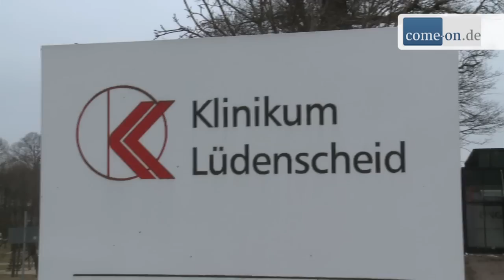Küchenbrand in der Liebigstraße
Zwei leicht- und eine schwerverletzte Person forderte ein Küchenbrand heute Vormittag in der Lüdenscheid Liebigstraße. Da bei der Feuerwehr zunächst zwei unterschiedliche  Meldungen eingingen, wurden erst zwei Brände in unmittelbarer Nähe vermutet. Deshalb wurde auch die freiwillige Feuerwehr mit alarmiert. Nach der ersten Erkundung stellte sich heraus, dass ein Plastikgefäß auf dem Herd gebrannt hatte. Der Brand wurde von einem Nachbarn schnell gelöscht. Der Helfer und eine weitere Hausbewohnerin wurden mit Verdacht auf Rauchgasvergiftung ins Krankenhaus Hellersen gebracht. Für den Bewohner wurde ein Rettungshubschrauber angefordert.